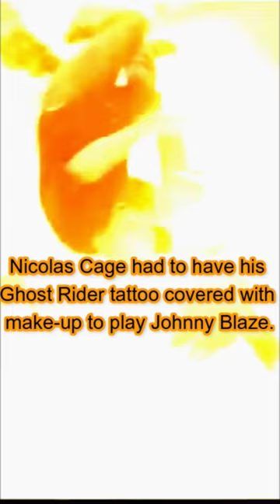Comic book movies WORST CASTING Nicholas Cage Ghost Rider. Do you like this movie?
Underrated classic or cinematic crap! Let me know what you think. For more Nicholas Cage!